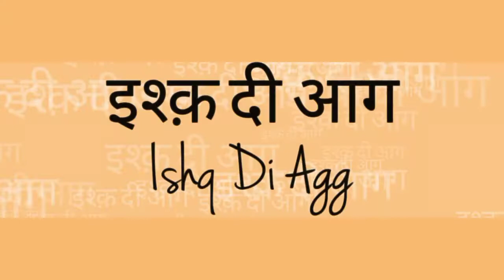इश्क़ दी आग Ishq Di Agg | Durga Rangila Live | Ajay Shastri, Sukhi Sahota for T-Time Music